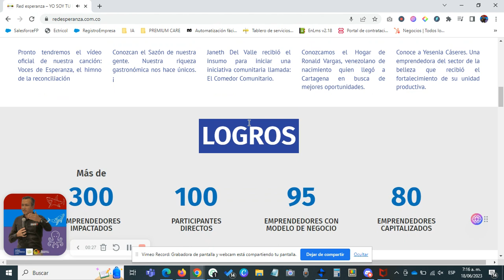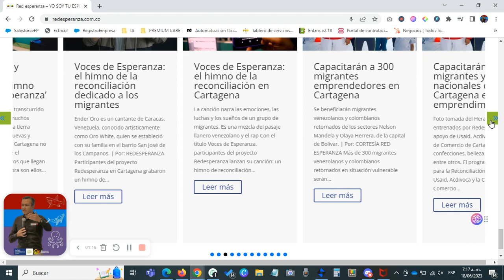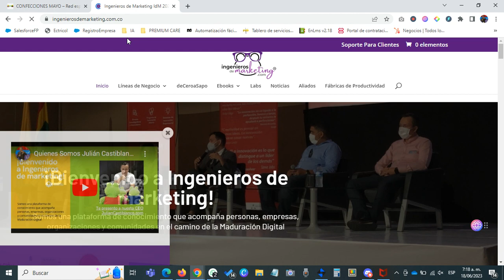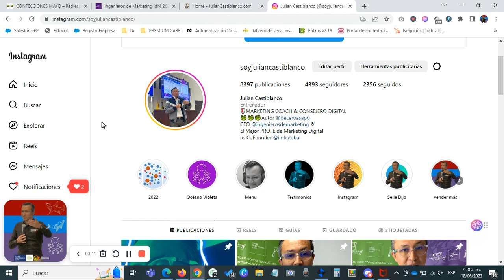VideoTour Webs Proyectos Sociales - Red Esperanza